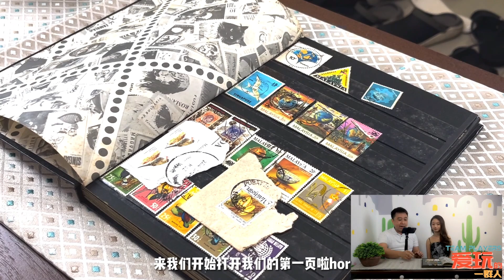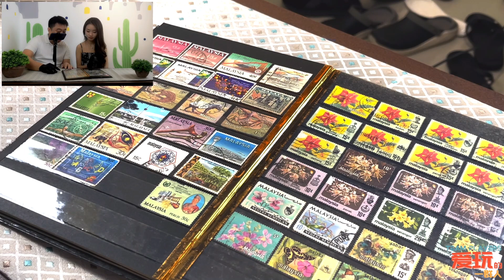【爱玩｜开箱】大魔王开箱XX年代的回忆｜还邀请了特别嘉宾⁉️